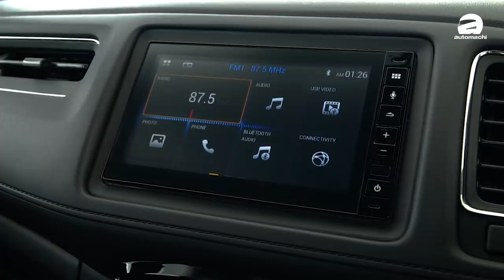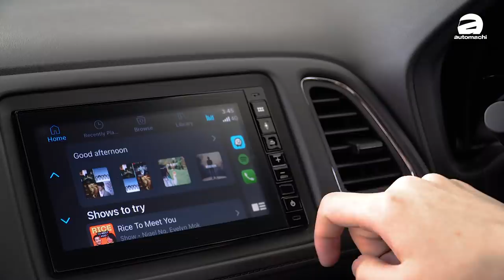2021 Honda HR-V 为什么还是值得考虑的一款车？（新车介绍）｜automachi.com 马来西亚试车频道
不知道大家还记不记得2015年这款车发布之后的空间盛况？在当时这款车创下了我国市场SUV的销售记录，候车期需要等待6个月到8个月，而这款车型也大大的推动了我国市场的SUV发展，因此现在我国的SUV盛世可以说多得了这款车。

实际上除了马来西亚之外，全世界有很多市场这款车的销售成绩也很出色，已经成为了同级车款中的标杆，因此原厂也认真的提取了消费者的意见，推出了升级版本，而今天我们将会带大家去看看 2021 Honda HR-V 升级版本，这款车型再一次改良了不少细节让这款车更为符合现今的潮流趋势，加上本来几不错的本质，因此这款车可以说还是市场上最佳的选择之一。

这一期的节目我们就来个简单的剖析，看看为什么 HR-V 为什么还是最佳选择，还有升级在哪里？有兴趣的朋友记得来看一看吧！